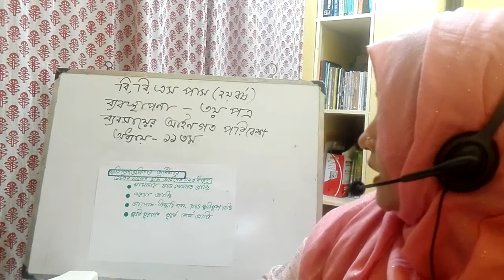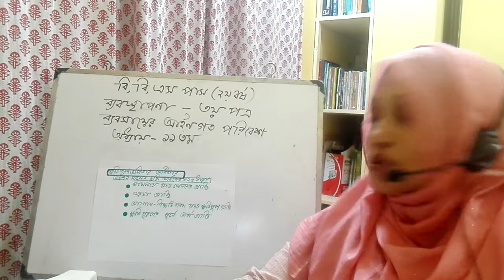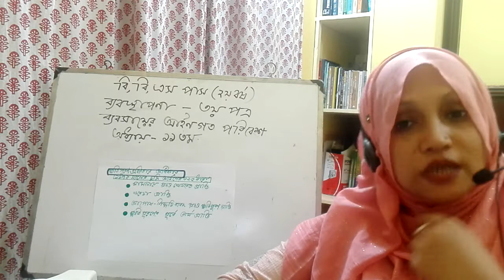3 July 2021